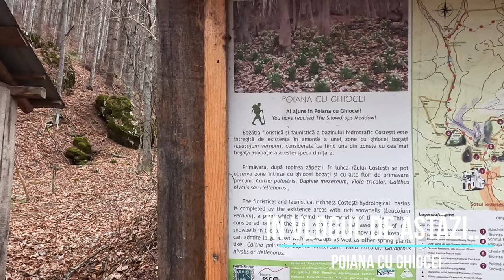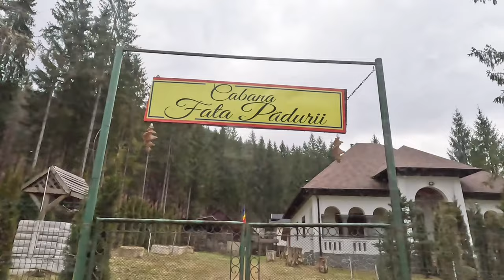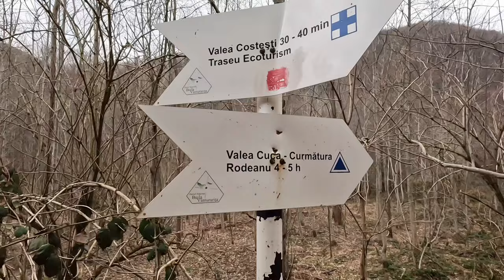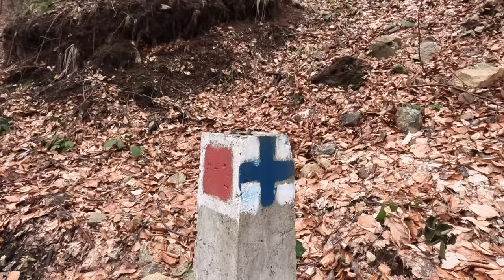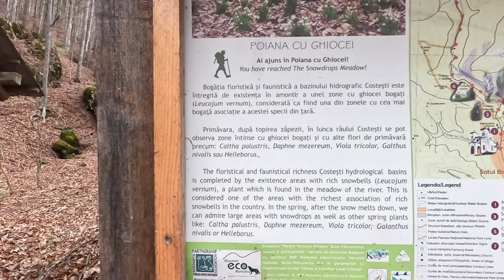În Căutarea Ghioceilor Bogați: O Aventură În Natură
Este februarie! Vremea este frumoasă și ne-am decis să facem o drumeție ușoară, să căutăm poiana cu ghiocei bogați și să ne bucurăm de această aventură în natură.
 Vă invităm să ne însoțiți în această drumeție, iar dacă vă place ceea ce facem, un abonament la canal ne-ar bucura mai mult decât vă puteți imagina.
O primăvară minunată! 🍀